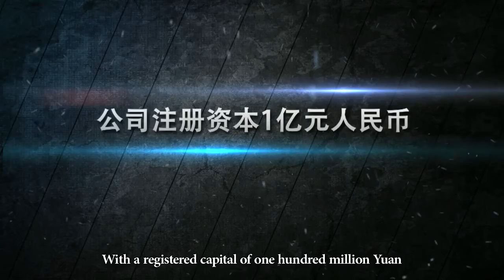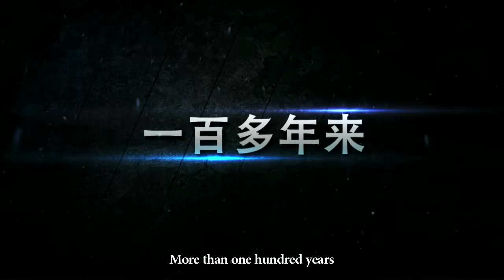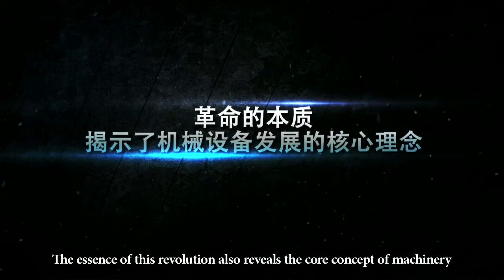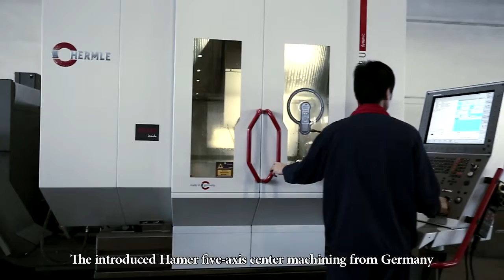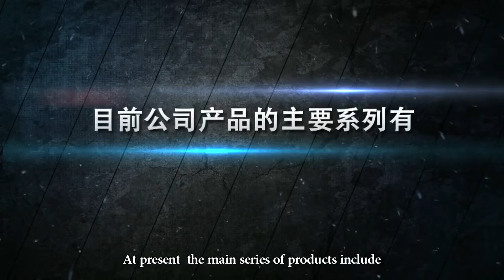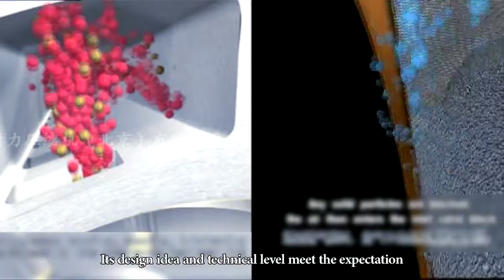NAILI Vane Compressor Manufacturer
Here is the Vane Compressor specializes in researching, developing and manufacturing of Rotary Vane Air Compressors